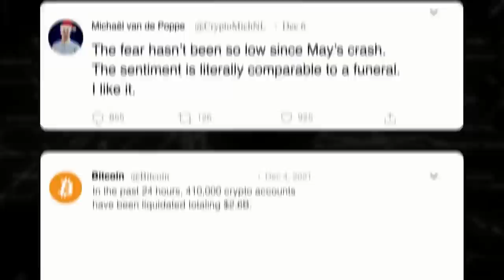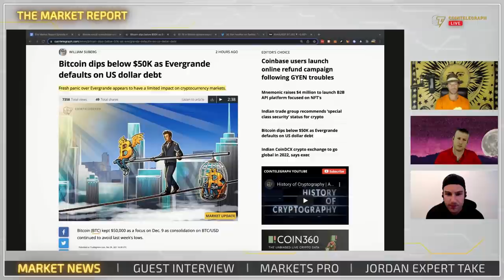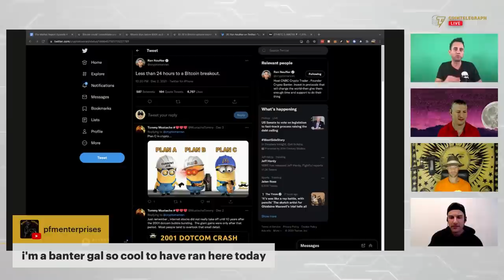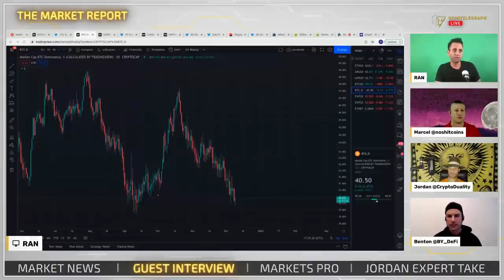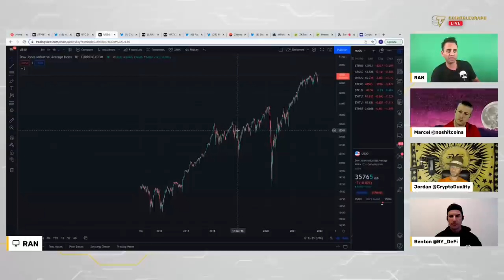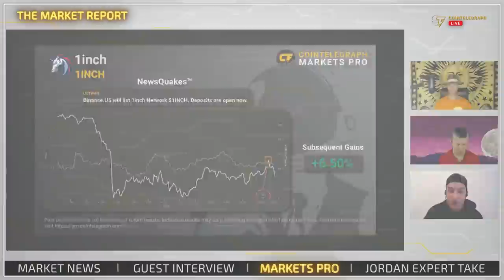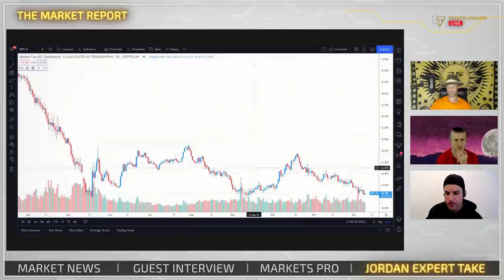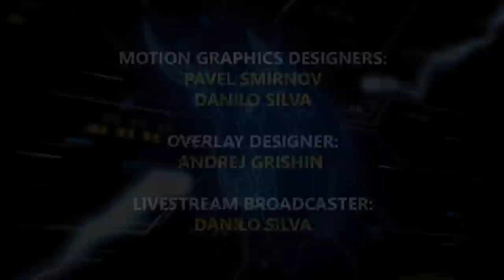Bitcoin continues consolidation: Are we still in a bull market? | The Market Report w/ Ran Neuner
Tune in to The Market Report this week at 12:00 pm ET on Thursday, Dec. 9. Our special guest is Ran Neuner, Co-founder and CEO of Onchain Capital and founder of Crypto Banter.

0:00 Intro
3:14 Weekly round up video
4:59 Market news: Bitcoin price drop, bear market signs, DeFi sentiment, Evergrande default, ETH/BTC chart
17:23 Interview with Ran Neuner
43:48 Markets Pro: altcoins to watch this week, 1INCH & XTZ
46:15 Jordan's expert take: Are we going to get lengthening market cycles as we move forward?
53:18 Markets Pro giveaway
54:21 Closing thoughts
56:04 Markets Pro giveaway 2